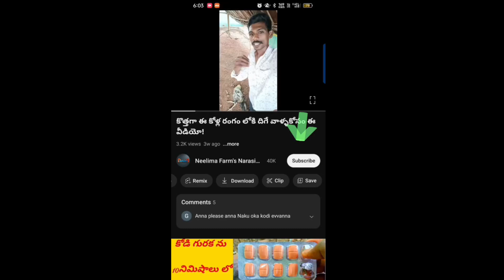Sale అయిపొయింది,! Tq ఫ్రెండ్స్ అందరికి 🙏🙏